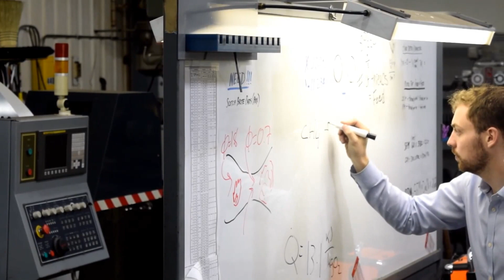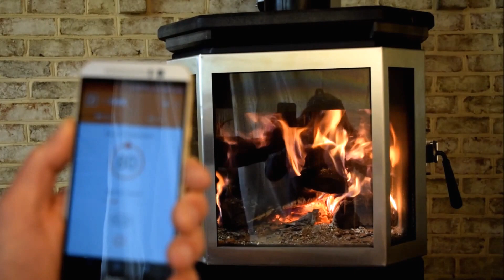MF Fire's Catalyst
MF Fire's Catalyst is an app-driven, ultra-clean wood stove, engineered for the perfect burn.

“a game changer” – Smithsonian Magazine